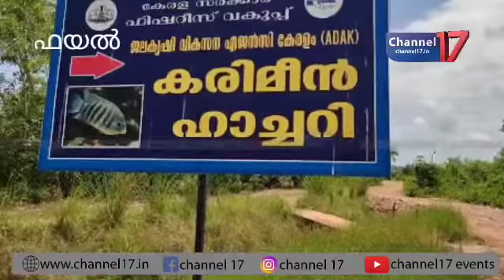പൊയ്യ മോഡൽ ഫിഷ് ഫാം നിർമാണം അവസാനഘട്ടത്തിൽ ത്സ്യവിത്ത് ഉൽപാദനത്തിൽ സ്വയംപര്യാപ്തത ലക്ഷ്യം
പൊയ്യ മോഡൽ ഫിഷ് ഫാം നിർമാണം അവസാനഘട്ടത്തിൽ

മത്സ്യവിത്ത് ഉൽപാദനത്തിൽ സ്വയംപര്യാപ്തത ലക്ഷ്യം

പൊയ്യ അഡാക്ക് മോഡൽ ഫിഷ് ഫാമിൽ മത്സ്യ ഉൽപാദന വർദ്ധനവ് ലക്ഷ്യമിട്ടുള്ള പദ്ധതി പ്രവർത്തനങ്ങൾ അവസാനഘട്ടത്തിൽ. നിർമാണം പൂർത്തിയാകുന്നതോടെ പ്രതിവർഷം 10 ലക്ഷം കരിമീൻ കുഞ്ഞുങ്ങളെ ഉത്പാദിപ്പിച്ച് കർഷകർക്ക് വിതരണം ചെയ്യാനാകും. ഇപ്പോൾ ഫാമിൽ നടക്കുന്ന വിത്തുല്പാദനത്തിൻ്റെ ഇരട്ടി ഉൽപാദനമാണ് ലക്ഷ്യമിടുന്നത്.

വിത്തുല്പാദന യൂണിറ്റിന്റെ  രണ്ടാംഘട്ട നിർമാണ പ്രവർത്തനങ്ങൾക്കായി 2019ൽ  2.93 കോടി രൂപയുടെ ഭരണാനുമതിയാണ്  ലഭിച്ചത്. നാല് മീറ്റർ നീളവും രണ്ട് മീറ്റർ വീതം ഉയരവും വീതിയുമുളള 64 ബ്രീഡിംഗ് ടാങ്കുകളും അഞ്ച് മീറ്റർ വീതം നീളവും വീതിയും രണ്ട് മീറ്റർ ഉയരവുമുള്ള നാല് ജലസംഭരണികളുമാണ് ഉല്പാദന യൂണിറ്റിന്റെ ഭാഗമായി നിർമ്മിക്കുന്നത്. നിലവിൽ 30 ടാങ്കുകളിലായാണ് കരിമീൻ വിത്തുല്പാദനം. തൃശ്ശൂർ നിർമ്മിതി കേന്ദ്രത്തിനാണ് നിർമ്മാണ ചുമതല.

കേരളത്തിൽ മത്സ്യകർഷകർ നേരിടുന്ന പ്രധാന പ്രശ്നം ഗുണമേന്മയുള്ള മത്സ്യവിത്ത് ലഭിക്കാത്തതാണ്. സംസ്ഥാനത്തിന് ആവശ്യമായ മത്സ്യവിത്തിൻ്റെ ഭൂരിഭാഗവും അന്യസംസ്ഥാനങ്ങളിൽ നിന്നാണ് ലഭ്യമാകുന്നത്. ഈ സാഹചര്യത്തിൽ ഗുണമേന്മയുള്ള മത്സ്യവിത്തിൻ്റെ ലഭ്യത ഉറപ്പുവരുത്തുവാൻ പൊയ്യ ഫാമിൽ ആരംഭിക്കുന്ന വിത്തുല്പാദന യൂണിറ്റിന്റെ പ്രവർത്തനങ്ങളിലൂടെ സാധിക്കും.

മത്സ്യബന്ധനത്തിലൂടെയുളള മത്സ്യ ലഭ്യത കുറഞ്ഞുവരുന്ന സാഹചര്യത്തിൽ    മത്സ്യകൃഷിക്ക് കൂടുതൽ പ്രാധാന്യം നൽകിക്കൊണ്ടുളള വിവിധ പദ്ധതികളാണ് സംസ്ഥാന തലത്തിൽ സർക്കാർ നടപ്പിലാക്കി വരുന്നത്. നൂതന കൃഷിസമ്പ്രദായങ്ങൾ അവലംബിച്ച് വൈവിധ്യമാർന്ന മത്സ്യ ഇനങ്ങൾ കൃഷിയിലുൾപ്പെടുത്തി ഉൽപാദന വർദ്ധനവിനുള്ള പ്രവർത്തനം സംസ്ഥാനത്തുടനീളം ഏറ്റെടുത്തു നടത്തുന്നു. ജനകീയ മത്സ്യകൃഷി, സുഭിക്ഷ കേരളം എന്നിവ സർക്കാർ നടപ്പിലാക്കിവരുന്ന പ്രധാന പദ്ധതികളാണ്. മത്സ്യകൃഷി മുഖേനയുളള മത്സ്യ ഉൽപ്പാദനം 25000 ടണ്ണിൽ നിന്നും 1.5 ലക്ഷം ടണ്ണായി വരും വർഷങ്ങളിൽ ഉത്പാദിപ്പിക്കുകയാണ് ഈ വികസന പദ്ധതികളിലൂടെ ലക്ഷ്യമിടുന്നത്.

ഫിഷറീസ് വകുപ്പിന് കീഴിൽ പ്രവർത്തിക്കുന്ന ജലകൃഷി വികസന ഏജൻസി സ്ഥാപനമായ അഡാക്ക് ഫിഷ് ഫാമിൽ ടൂറിസം പദ്ധതികൾക്ക് കൂടി തുടക്കം കുറിക്കുകയാണ്. വി ആർ സുനിൽ കുമാർ എംഎൽഎ യുടെ പ്രത്യേക വികസനപദ്ധതിയിൽ ഉൾപ്പെടുത്തി 10 ലക്ഷം രൂപയുടെ  പരിസ്ഥിതി സൗഹൃദ ടൂറിസം പദ്ധതി വിഭാവനം ചെയ്തിട്ടുണ്ട്. ബോട്ടുകൾ, സന്ദർശകർക്കായി വിവിധ സൗകര്യങ്ങൾ എന്നിവയും ഒരുക്കിവരുന്നു.